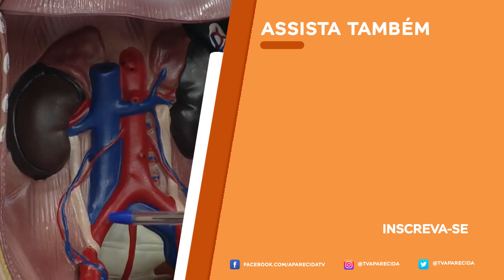Dom Pedro Guimarães comenta Sínodo para a Amazônia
O Arcebispo de Palmas (TO), Dom Pedro Guimarães comenta o Sínodo para a Amazônia direto do Vaticano. Confira!

REDE APARECIDA
A TV de Nossa Senhora